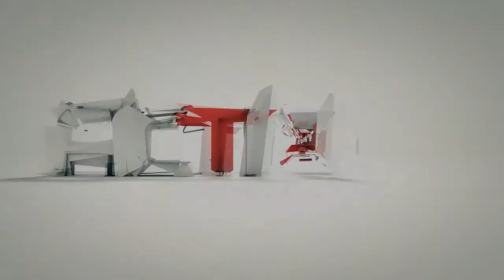[+16]Let's Play Painkiller: H&D #2 Co-Op /w Kat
W przeciągu 30 sekund od podłączenia mi stałego łącza padła decyzja - chcę nagrać jakiegoś Co-Op'a. W czasie nie dużo dłuższym padła decyzja z kim i co nagram. Painkiller: Hell & Damnation to bardzo dynamiczny FPS, który swoją dynamiką świetnie wpasował się w moją prędkość podejmowania decyzji.
W tej serii prawdopodobnie będą pojawiać się wyrazy powszechnie uważane za wulgarne, więc jeśli macie domowników, którym może to przeszkadzać - oglądacie na własną odpowiedzialność ;)